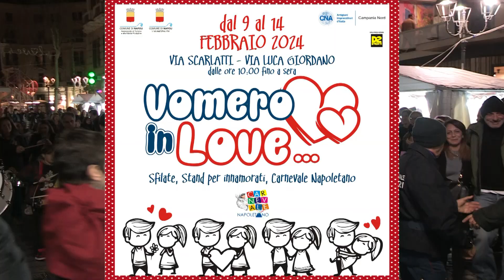Intervista Clementina Cozzolino Presidente V Municipalità Vomero in Love 9 febbraio